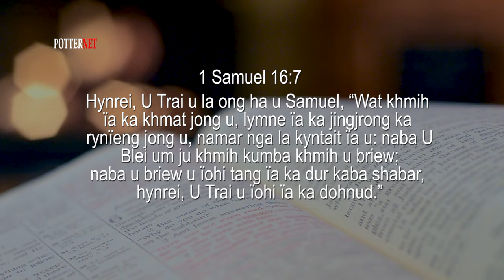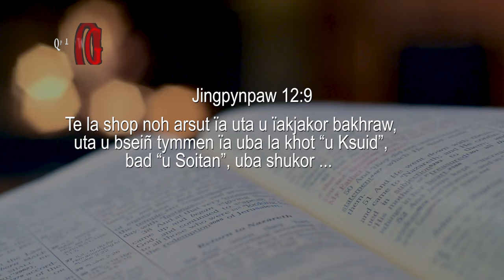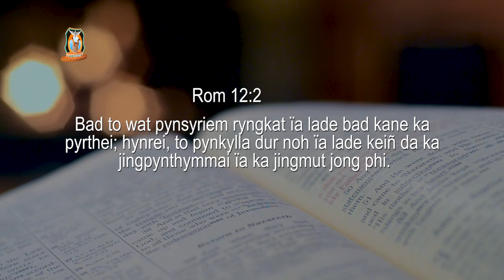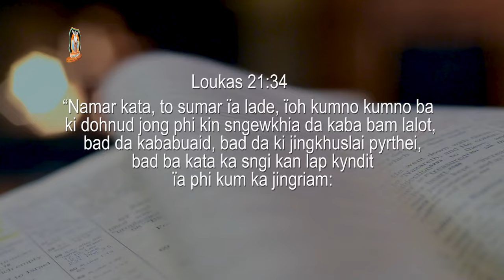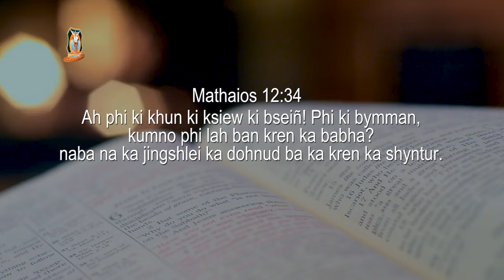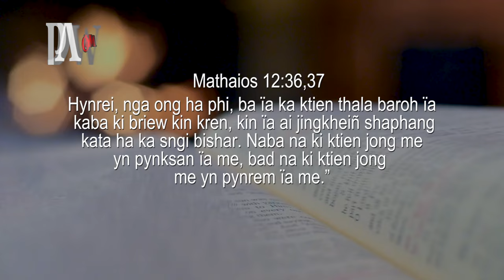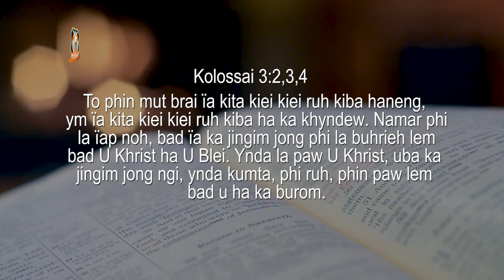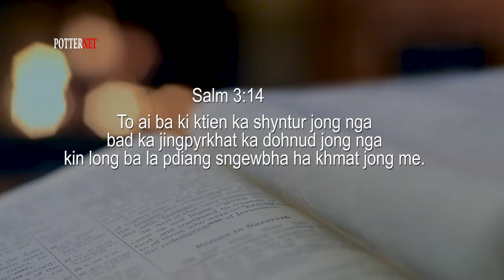Kumba phi pyrkhat ha ka dohnud kumta phin long | Pastor Bantei Potternet tv 2022